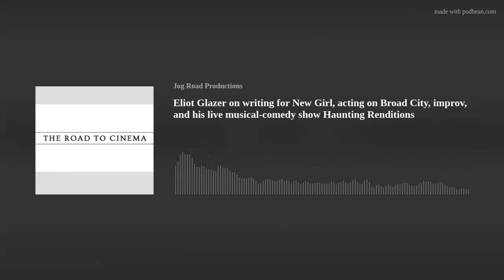Eliot Glazer on writing for New Girl, acting on Broad City, improv, and his show Haunting Renditions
Eliot Glazer joins The Road to Cinema Podcast to discuss his multi-hyphenate career as a comedian, writer, and actor. We take a look inside the writers room at the hit Fox comedy series 'New Girl' where Eliot has been a staff writer for the most recent season. We'll also learn about his experiences in an improv group with Abbi Jacobson and his sister Ilana Glazer which led to his recurring role on the Comedy Central series 'Broad City.' We'll hear about the creation Eliot's viral video 'Shit New Yorkers Say', his innovative musical-comedy stage show 'Haunting Renditions', Eliot's first job working for Anthony Bourdain's production company which produces the popular travel series 'Anthony Bourdain: Parts Unkown,' and the influence of David Wain and his cult comedy 'Wet Hot American Summer.'

Follow Eliot Glazer on Instagram @eliotglazer Learn more about Eliot's musical comedy stage show Haunting Renditions